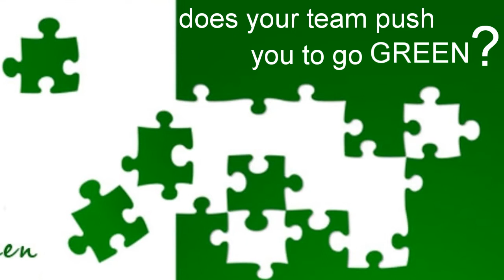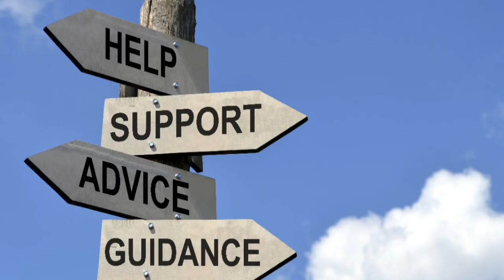push to go green